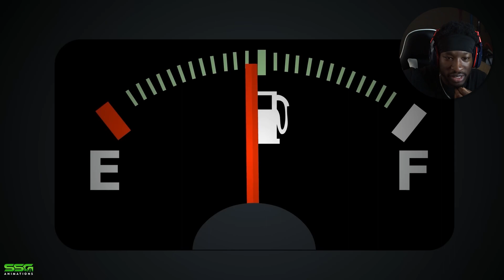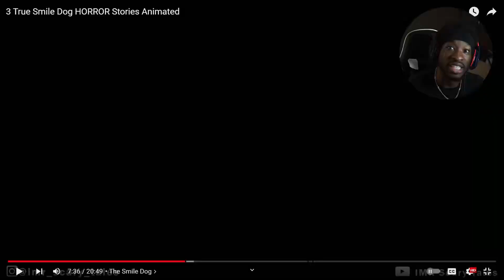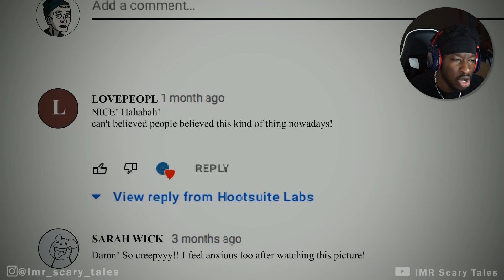SCARY VIDEOS THAT WILL HAUNT YOU | Horror Stories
I'm still having troubles falling asleep...Do not watch this alone at night please do not do it to yourself. I wish I never rediscovered Creepypasta.

Thank you for visiting the Captain, and of course, checking out this video. I hope it made your day brighter than yesterday!